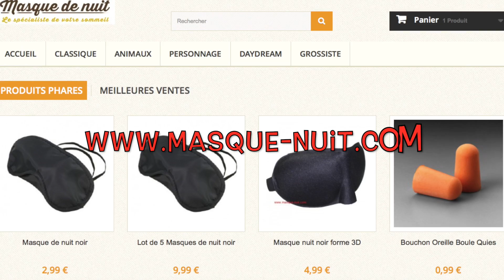Recette glace vanille maison au thermomix TM5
Bonjour et bienvenue sur ma  chaine de cuisine " Speed Cooking " ,

Je vous propose de découvrir régulièrement des recettes de cuisine, des recettes au  thermomix ou encore des vlogs culinaires